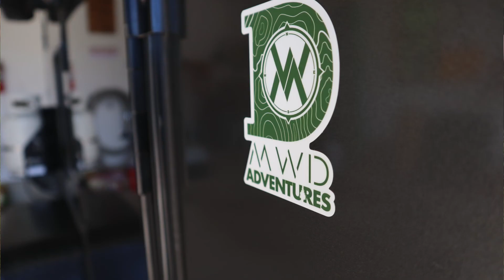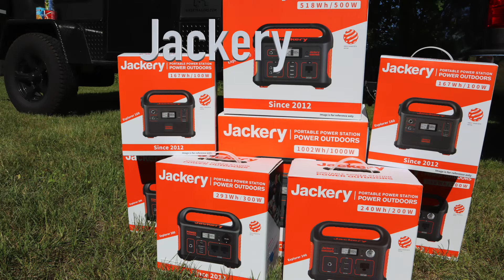Latest Updates, Merch Store and Viewer Giveaway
Today we update you on the latest that is going on with our channel, released our new name/logo, and updates on the Hiker Trailer Campout East event.

Viewer Giveaway - Jackery 300 portable power generator
- Jackery donated this item for us to give away to our viewers and the other generators/solar panels for the Hiker Trailer Campout East event.
To Enter the giveaway you need to do all 3 of the following items:
3) Like the video

No purchase necessary to enter. Must be 18 years or older and US Resident. Void where prohibited. One entry per person. This promotion is in no way sponsored, endorsed or administered by, sanctioned, or associated with YouTube. The contest ends on June 30, 2021, at 11:59 ET. The winner will be announced on July 4, 2021.

** Quantities Limited - We will donate $1 for each item ordered this summer to Feeding America

*We are a participant in the Amazon Services LLC Associates Program, Jackery and Mattress Insider, affiliate advertising programs designed to provide a means for us to earn fees by linking to Amazon.com and affiliated sites. It’s a great way to support our channel allowing us to keep bringing you helpful content. We appreciate your support.